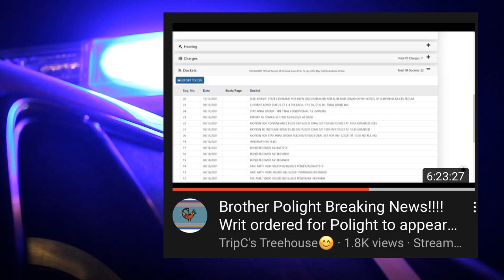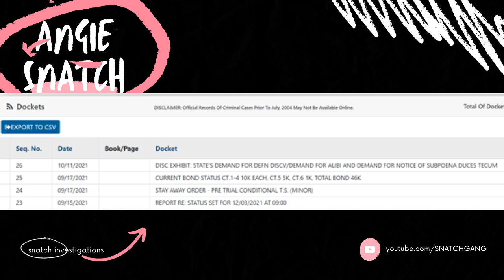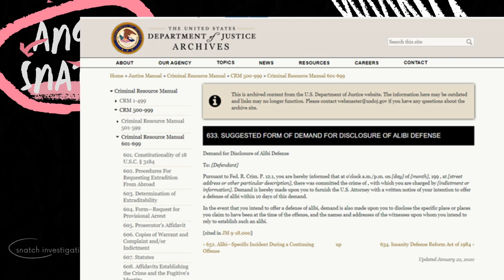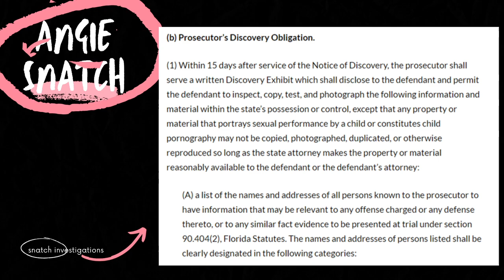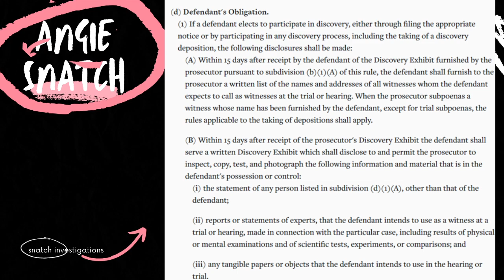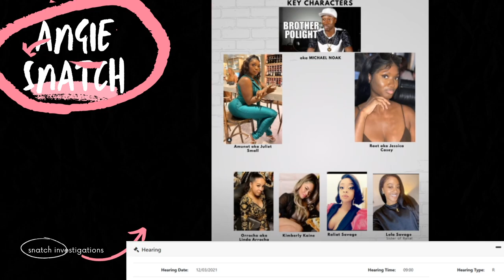Snatch Investigations Ep 14: Brother Polight-Prosecution Demands an Alibi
In this Episode we examine the request for discovery & Demand for subpoena entered by the prosecution in the BrotherPolight Trial alleging that he polight2021 engaged in sexual acts with a 14 yo minor who was also the daughter of one of his alleged wives- Will the JudgeAltfield courtroom be where Brotherpolight has his day of reckoning?